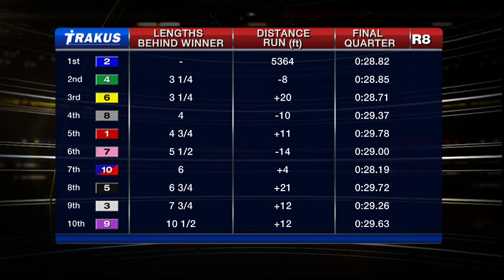Woodbine, Sbred, Feb. 6, 2015 Race 8